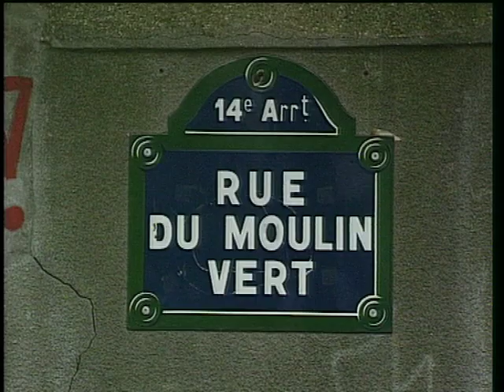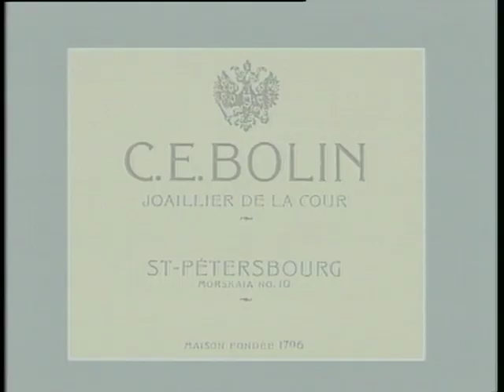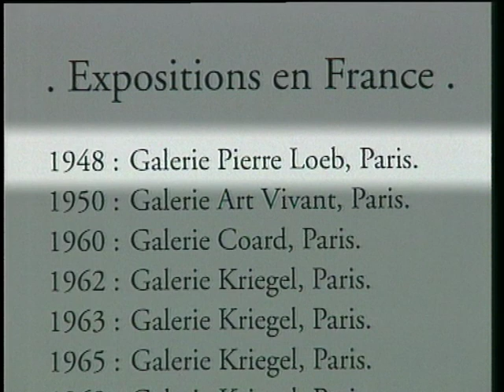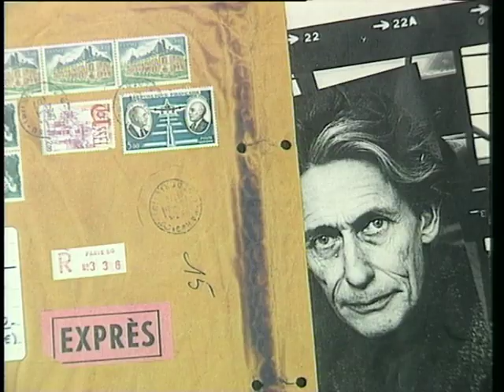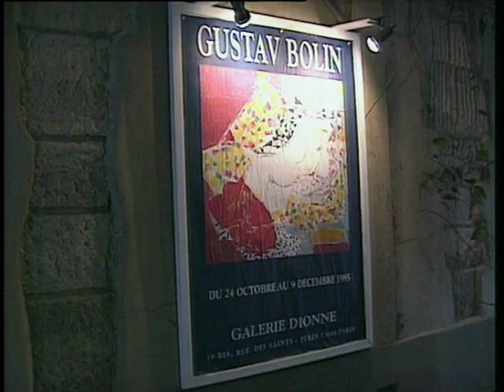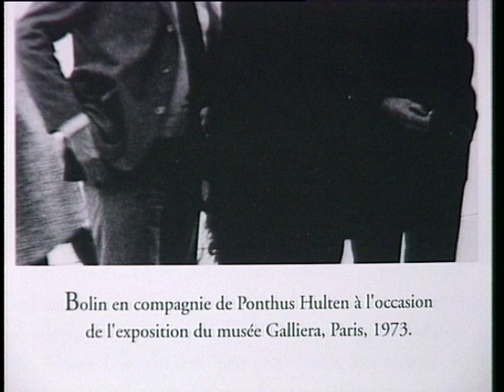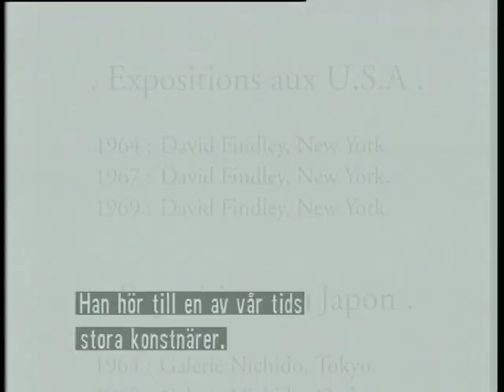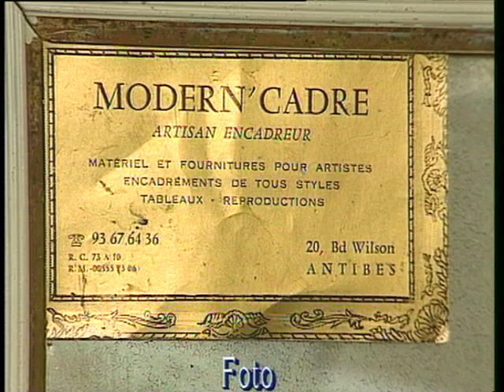Gustav Bolin konstnär - Hela dokumentären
- En sensuell konstnär med surrealistiska drömmar -
I ett personligt porträtt får vi möta konstnären Ardy
Strüwer. Han blev känd i Sverige när han på 70-talet
gjorde ett flertal tv-program med inslag av absurda och
galna upptåg. Att Ardy sedan länge var en välutbildad
konstnärvar det inte många som visste då.
I programmet berättar han om sin barndom och uppväxt,
som började på Java och fortsatte i Holland dit han kom
som tioåring.
Han visade tidigt intresse för konst och nitton år gammal
började han på Kungliga Konstakademin i Haag. Några
år senare kom han till Sverige där han studerade på
Konstakademin i Stockholm. Efter trettio år i Sverige är
Ardy Strüwer numera bosatt i Frankrike men besöker
Sverige regelbundet med sina utställningar.
Ardy Strüwers bildvärld rör sig i gränslandet mellan
verklighet och dröm, där glödande och koloristiska färger
möts och blir till surrealistiska motiv, som samtidigt bär
spår av indonesisk konst och orientalisk mystik.
Hans popularitet ligger inte bara i hans konst utan också
i hans personlighet. Hans lekfulla öppenhet och
generositet mot människor, hans impulsiva och orädda
handlingsförmåga. Ardy är en stor livsnjutare och estet
där sensualismen och fantasin är ständigt närvarande
både i hans konst och i hans sätt att leva.
En film av Christian Falk och Gunilla Hedvall-Falk